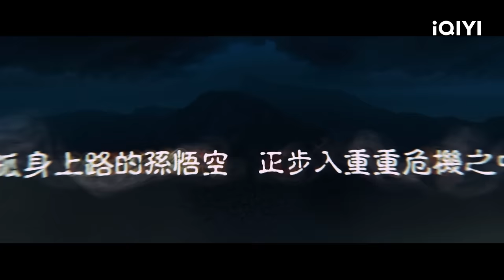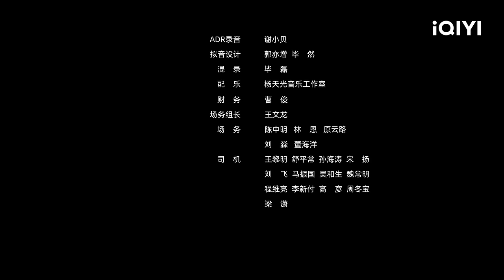【Multi Sub】《大圣》/ Monkey King 斗战胜佛真假难辨 涅槃重生大战黄眉老怪【玄幻 动作 | 梁杰理 | iQIYI大电影-欢迎订阅】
【内容简介】
故事取材自《西游记》第五十七回“真假孙悟空”，讲述孙悟空中了黄眉老怪的奸计，被关押至一座神秘洞穴之中，法力全失、金箍棒也被收缴。黄眉老怪在这神秘山洞中建立了难以撼动的强大军队，囚禁着各路妖怪，在得力战将牛魔王的帮助下，设立了生死场，让小妖在此拼杀，死了的便夺走其灵力，将灵力灌入泥巴造出了六耳猕猴，试图取代真正的孙悟空，洞穴成了残酷的杀戮战场。六耳猕猴假扮花果山猴子，与孙悟空朝夕相处。孙悟空在洞穴中受尽欺压，曾一度陷入绝望，习惯单打独斗的他被迫与众妖联手自救，在一次次的失败中逐渐悟出“大圣”二字的真正含义。最终，被取走石心的孙悟空涅槃重生，与黄眉老怪决一死战，并率领大家逃离山洞。